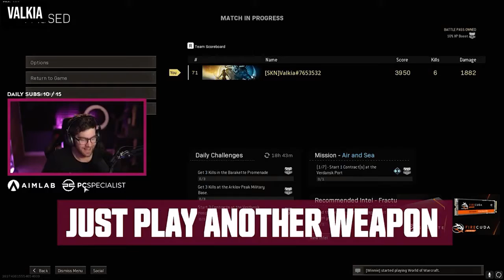*NEW* GENIUS ELEVATOR STARTEGY 🤯 Warzone Highlights and Funny Moments (PART 2)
Welcome to Call of Duty NEW TECH! On this channel, we do warzone highlight videos! Not only do we do warzone highlights and funny moments but we also talk about new updates coming to warzone and all the speculation about upcoming events. *NEW* GENIUS ELEVATOR STARTEGY 🤯 Warzone Highlights and Funny Moments (PART 2)